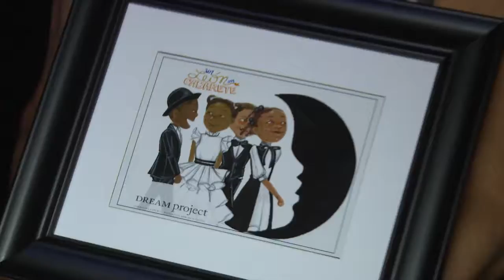LatinTRENDS at the DREAM Project's Sueños 2016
LatinTRENDS at the DREAM Project's Sueños 2016 at the 40/40 Club